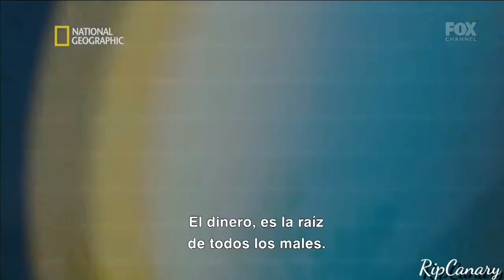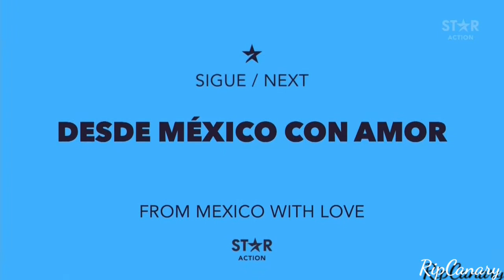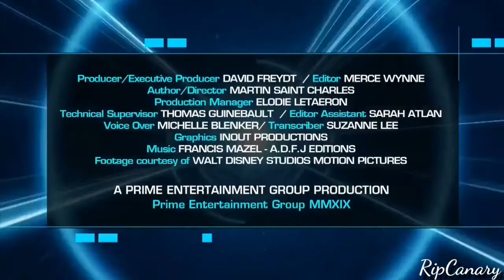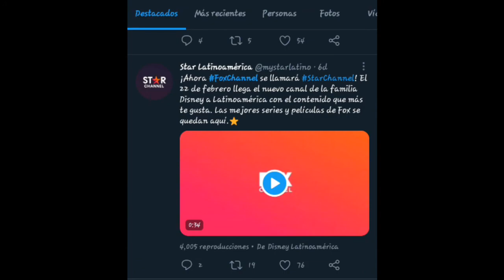FOX Channel Así se transforma a STAR Channel (Feed México) 22-02-2021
Una despedida para el nombre FOX

Se transforma a Star Channel y los demás canales como.
- Star Channel
- Star Life
- Star Premium

Una gran Compilación del algunos cambios.